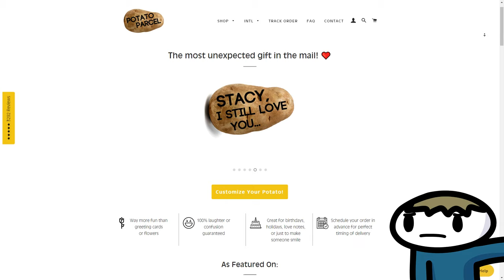Potatoes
So potatoes basically

Links to my other social media pages are in my channel's about tab.

Edit:  It's been six months since I made this video, but I still can't get over the fact that I originally intended to include at least ONE Stormi the Folf reference but then forgot.  This is so sad.  ;-;